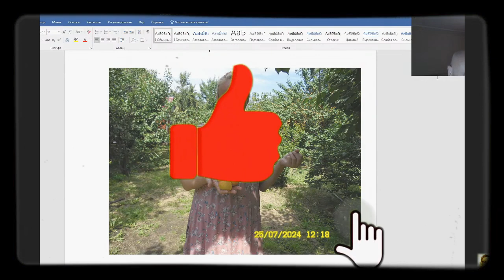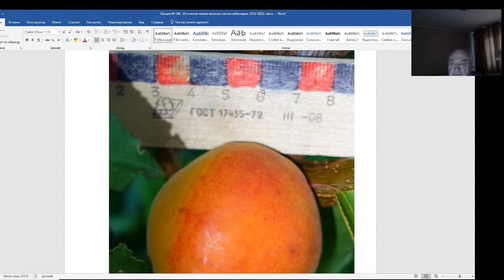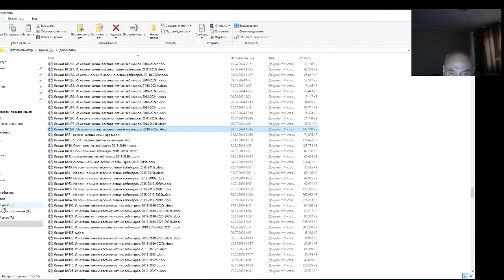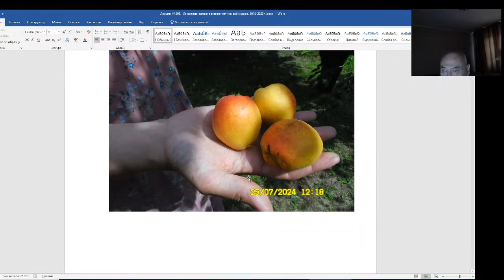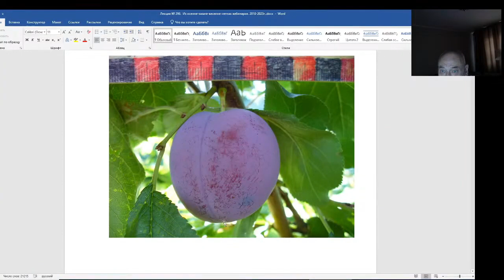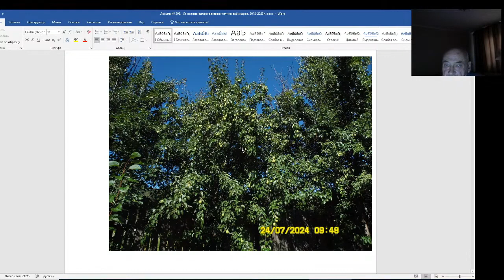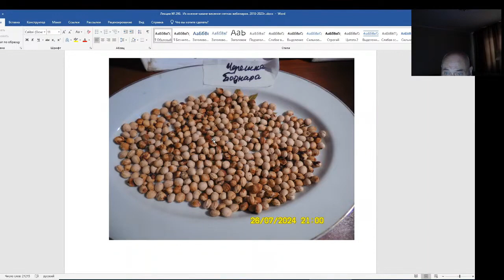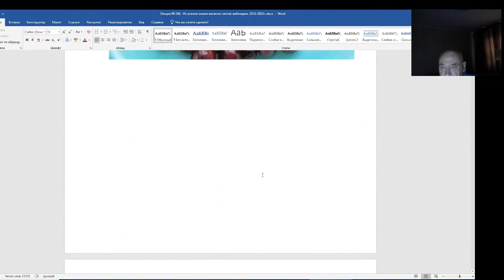Железов Валерий. Вебинар 298. ч. 1. Вступление. Прорыв можем совершить только мы!